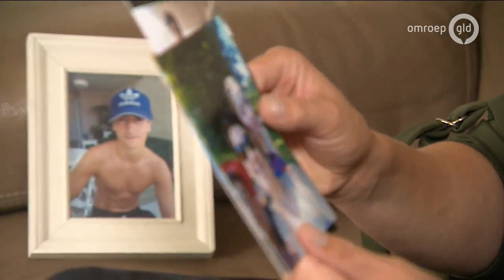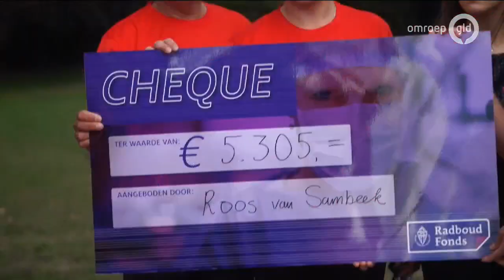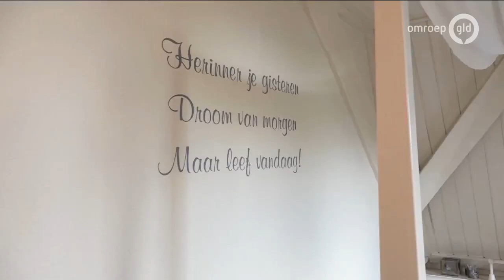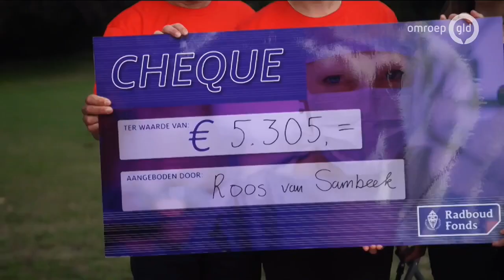GLD Nieuws 12 juli 2020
- De Achterhoekse boer Thijs Wieggers is weer thuis na arrestatie
- Hulp aan jongeren ouder dan 18 schiet tekort
- Wageningen Universiteit is een landelijk onderzoek gestart naar steekmuggen